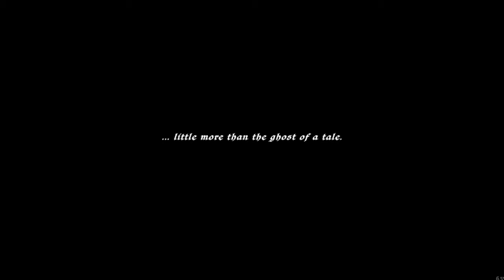Ghost of a Tale #26 - The Undead Have Risen [End]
All hell has broken loose!